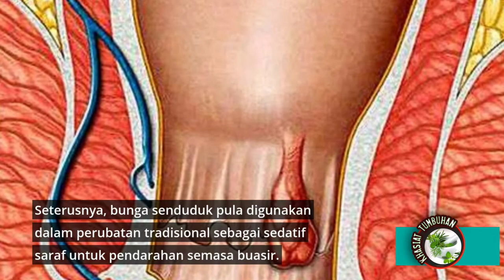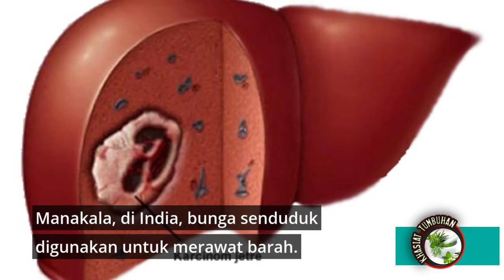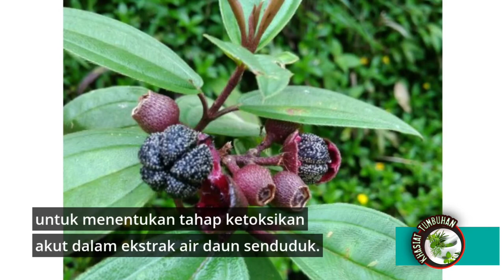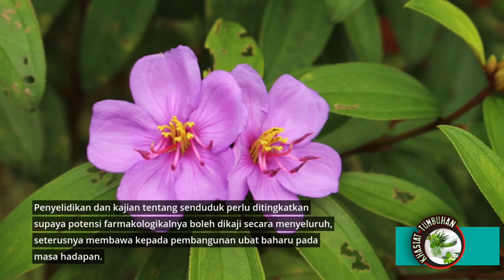khasiat Daun senduduk dan manafaatnya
Perubatan tradisional banyak menggunakan senduduk sebagai tumbuhan untuk mengembalikan kecergasan badan terutamanya selepas bersalin. Daun senduduk bersama daun mengkudu, serai wangi, pandan dan limau purut dicampur bersama air panas dan dijadikan rempah untuk mandi teresat selepas bersalin, selalunya selama 3 pagi selepas melahirkan.Daunnya yang tua dan gugur kebumi akan bertukar warna menjadi merah muda. daun ini ditumbuk dan air tapisannya diminum untuk menyembuhkan luka dalaman selepas bersalin.Sesiapa yang pernah terkena bisa ulat bulu pasti tahu betapa sakitnya bisa itu. daun senduduk boleh juga di gunakan untuk merawat bisa ini dengan cara menumbuk daunnya yang matang dan gugur kebumi dalam keadaan telungkup dan ditampal pada bahagian yang terkena ulat bulu tadi.Selain daripada itu senduduk juga boleh digunakan untuk merawat cirit birit, berak berdarah dan buasir dengan cara meminum air rebusan daunnya. pes daunnya yang ditumbuk juga boleh menghilangkan parut akibat pelentong/bertih/cacar air

Daun: Untuk menghilangkan rasa hanyir ikan keli atau ikan-ikan air tawar sila gunakan pucuk-pucuk atau daun senduduk. Daun-daun tersebut diramas-ramaskan bersama potongan ikan yang telah disiang atau dibersihkan. Gunakan bekas yang telah disiskan sedikit air dan bubuh potongan ikan tersebut dan masukkan sejumlah daun-daun atau pucuk-pucuk senduduk dan ramas-ramas bersama potongan ikan sehingga lendir-lendir ikan hilang.